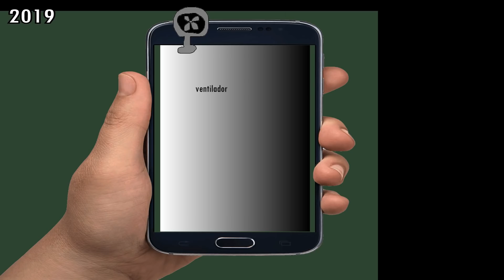NUNCA CREERÁS COMO FUE LA EVOLUCIÓN DEL LOQUENDO JAJAtengo hambre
Esta es la información de mi server de discord, instagram, facebook y twitter actualizados
Este vídeo es una crítica indirecta al loquendo actual
Espero que disfrutes de este nuevo vídeo, y apreciaría mucho un Like tuyo.